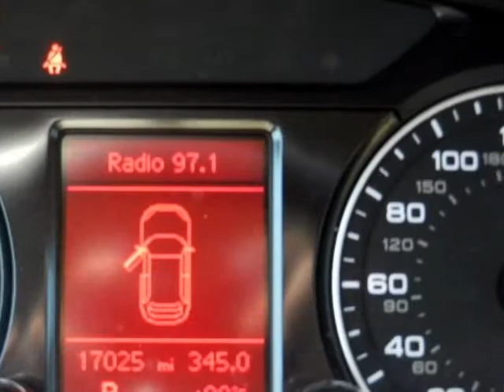2010 AUDI Q5 quattro 4dr Premium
We think you will love this PRE-OWNED 2010 AUDI Q5 quattro 4 Door Premium which has 17025 miles.